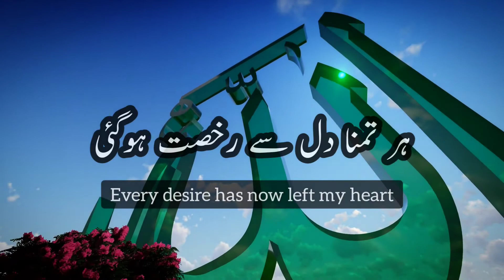Har Tamanna Dil Se Rukhsat Ho Gayi